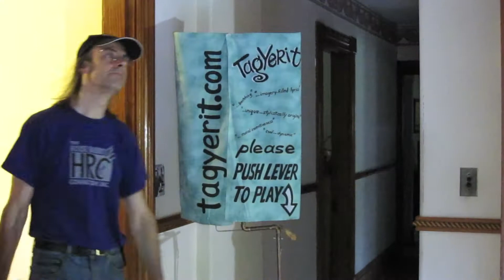Beyond Da Feet Automata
Rich Newman carved this automaton of a couple dancing on a cloud. It's set to the music of TagYerit's song "Beyond da Feet".
The automaton is built of oak, walnut, maple, and catalpa woods. Rich is also the bass player for TagYerit.
Flo Newman, the singer and guitarist for TagYerit carved her Bunny Guitar out of walnut. The Tag Yer It automaton (hand behind the curtain) was created for a music trade show at CMJ in NY in the 1990s.
The carving was inspired by the line from the song "Why do musicians love to see you dance.